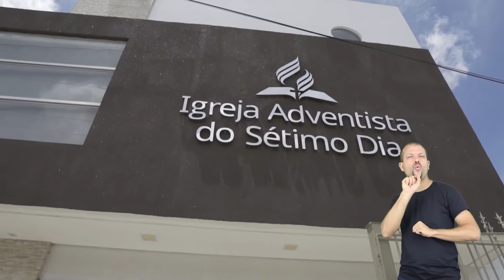LIBRAS - 10/07 Marcolina / Provai e Vede 2021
Provai e vede Libras de 10/07/2021
Marcolina